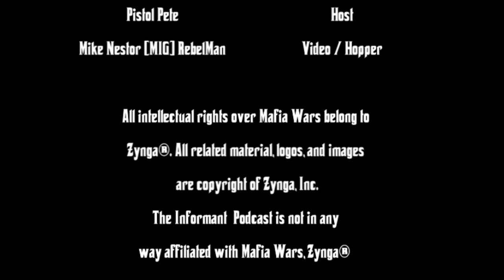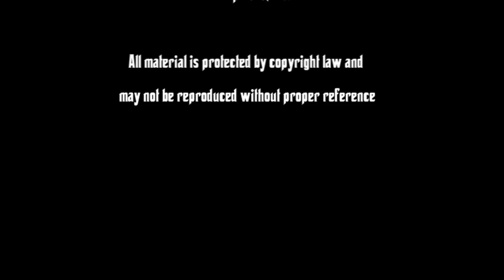Mafia Wars: Informant Podcast Episode 177: ZZZZZZZZZZZZZZ......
Sleepy Episode. Jen got caught sleepy, which Pistol Pete was totally to blame. Gotta listen to know why. So Janna and Pete attempt to fill in the blanks on all the game changes. We sorely missed Jen, we will say that much.

or leave a message at